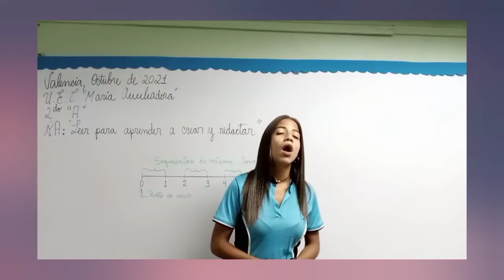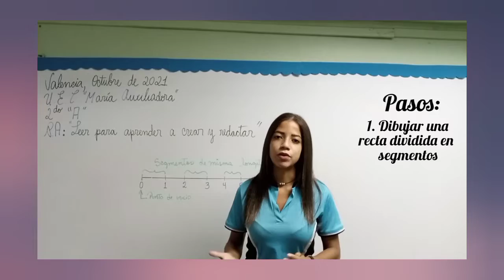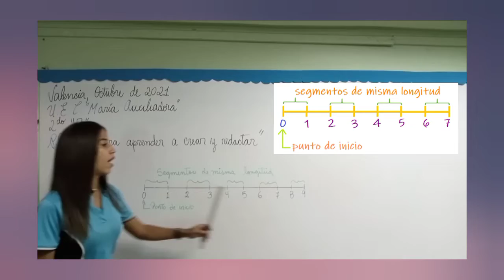Recta numérica 2do grado "A"